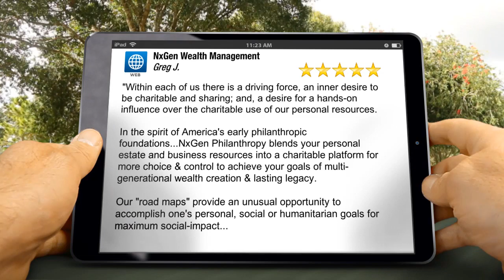NxGen Wealth Management Draper Incredible Five Star Review by Greg J.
gregcjohnson.com 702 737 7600 NxGen Wealth Management Draper reviews
5 Star Rating

"Within each of us there is a driving force, an inner desire to be charitable and sharing; and, a desire for a hands-on influence over the charitable use of our personal resources.

In the spirit of America's early philanthropic foundations...NxGen Philanthropy blends your personal estate and business resources into a charitable platform for more choice  & control to achieve your goals of multi-generational wealth creation & lasting legacy.

Our "road maps" provide an unusual opportunity to accomplish one's personal, social or humanitarian goals for maximum social-impact." Greg Johnson

NxGen Wealth Management
281 E Brayden Way
Draper United States
84020